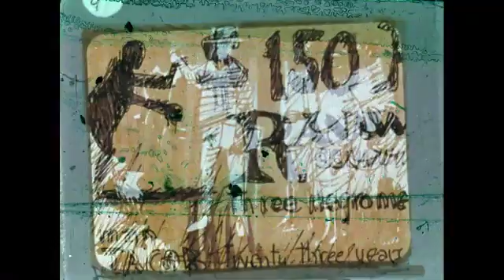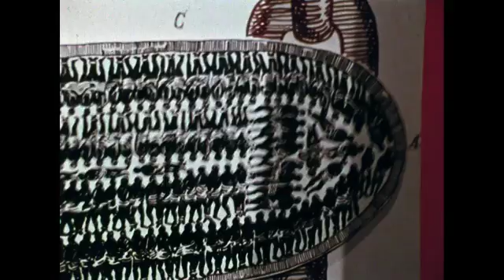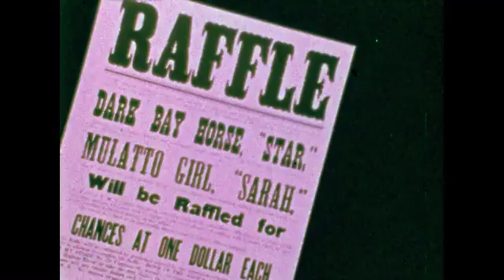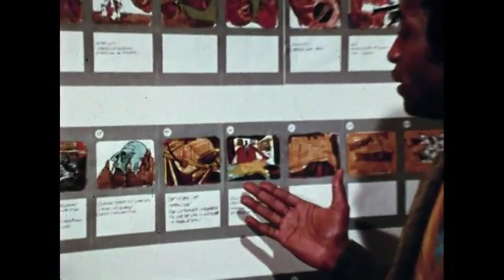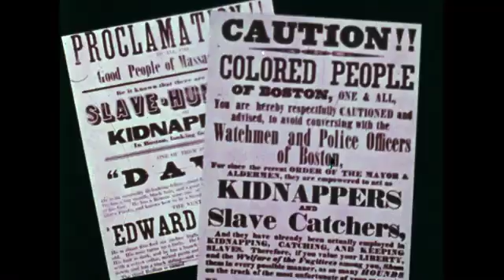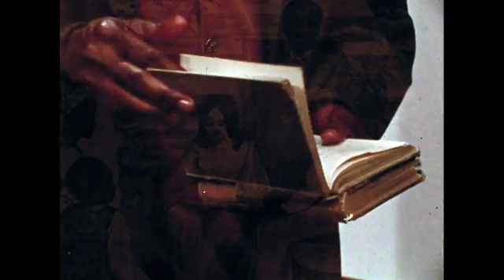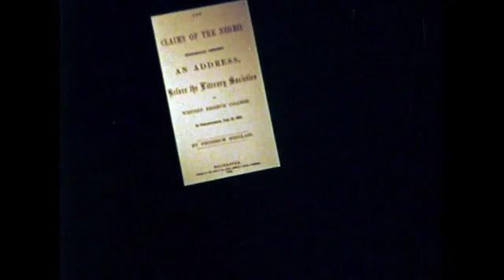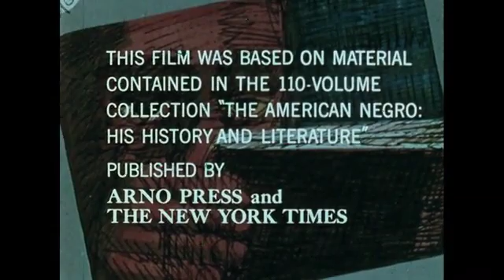BLACK HISTORY - Slavery Knowledge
Archival 1960s educational film about the origins of slavery. This film  examines the basis of racial stereotyping and describes black peoples participation in resistance.